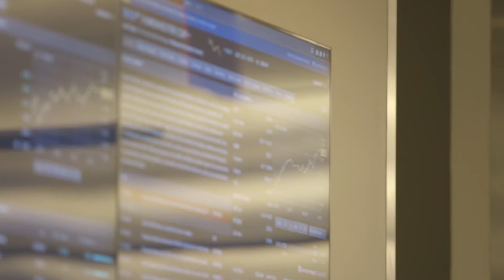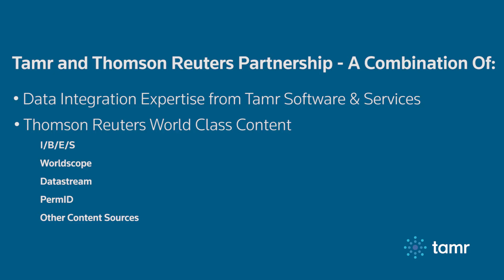How Thomson Reuters Extends Tamr Tools to their Customers